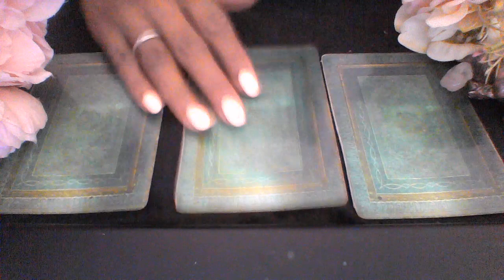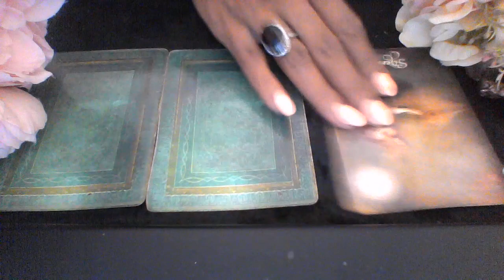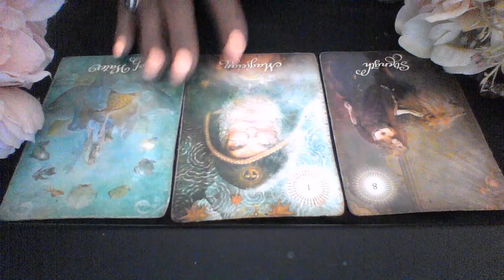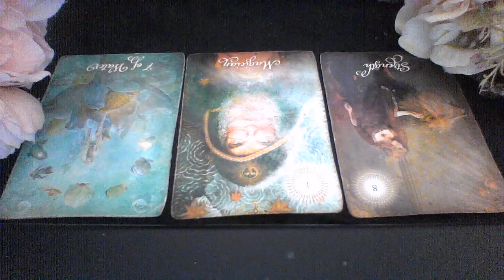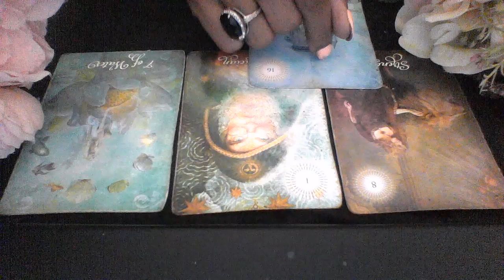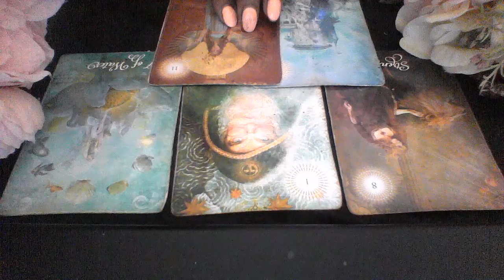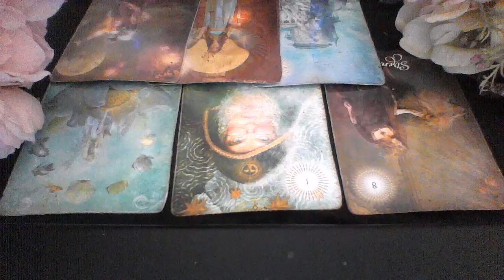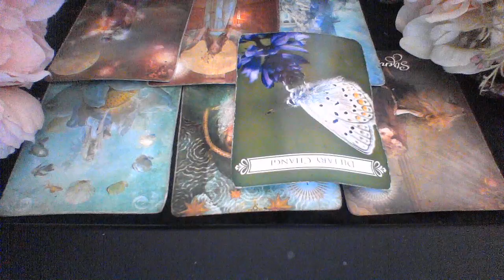GEMINI MAR 22 28 2020 APOLOGIES AND PROMISES